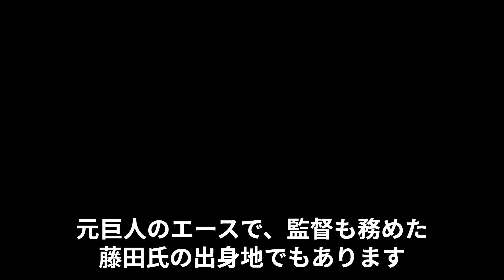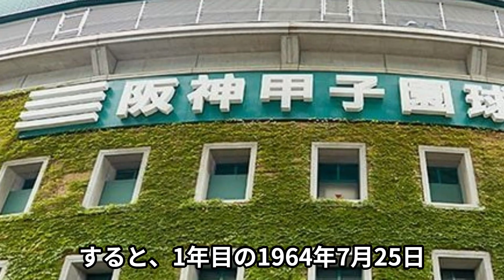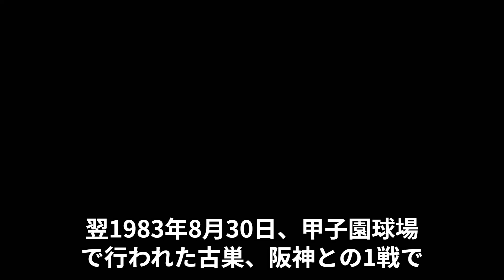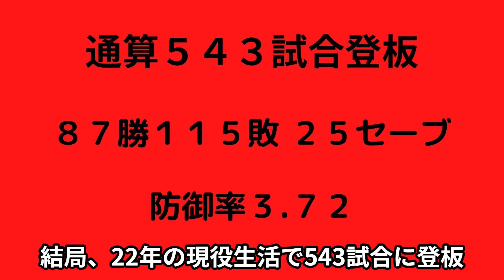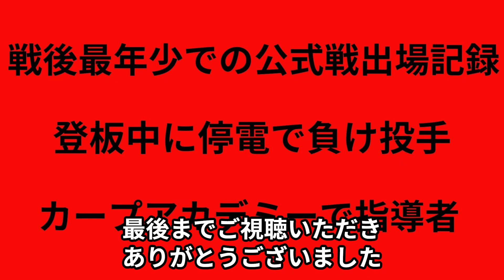【古沢憲司氏の半生】1982年、カープに移籍すると、登板中、6基の照明灯がすべて停電になるという前代未聞の事態に巻き込まれ、引退後は、カープアカデミーで指導者としても活躍。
阪神時代、16歳と117日での初登板という、戦後最年少での公式戦出場記録を持ち、1982年、カープに移籍すると、登板中、6基の照明灯がすべて停電になるという前代未聞の事態に巻き込まれ、現役引退後は、カープアカデミーで指導者としても活躍した古沢憲司氏

このチャンネルでは、カープレジェンドに焦点を充て、その生き様等を掘り下げる内容となっています。
　なお、普段、カープの出来事については、ブログに書いていますので、よかったらご覧ください。